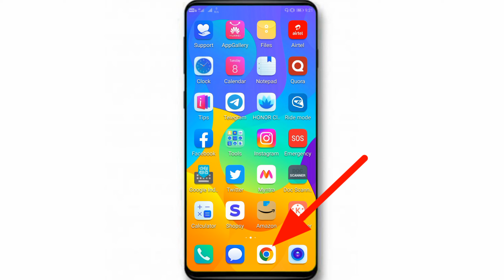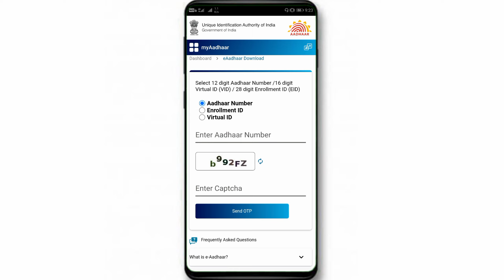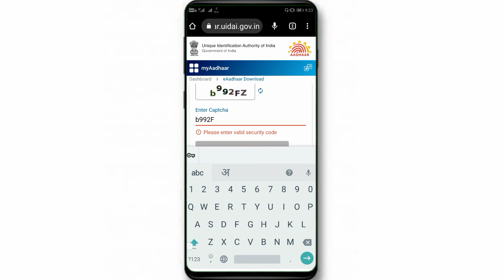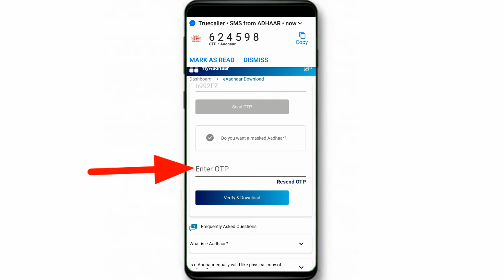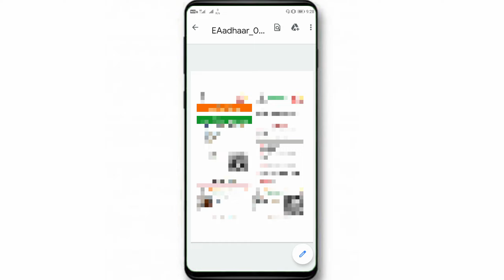Aadhar card kaise download kare mobile se | How to download aadhar card in mobile